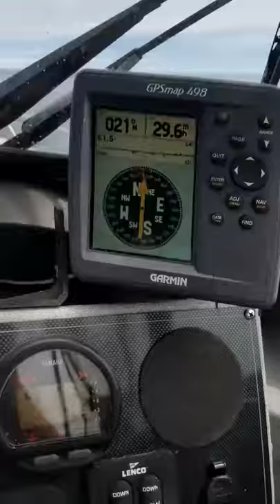2005 Hewescraft SeaRunner 220ET cruise with full offshore load.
I was asked to upload video showing approximate cruise speed with our typical tuna load. 600lbs of ice, 500lbs of people, gear and 30 extra gallons of fuel. This is about 40 miles out of La Push, Washington on a very flat ocean.